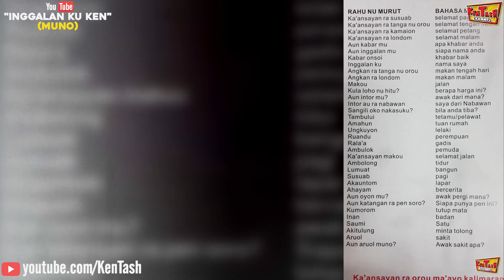Ken buat challenge "Only speaking Tagalog for 24 hour" sama Tash